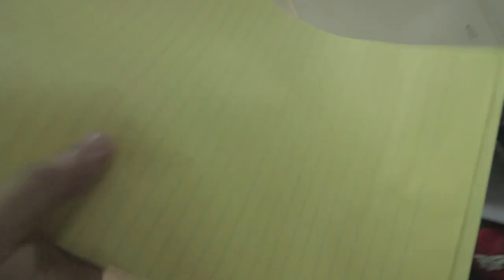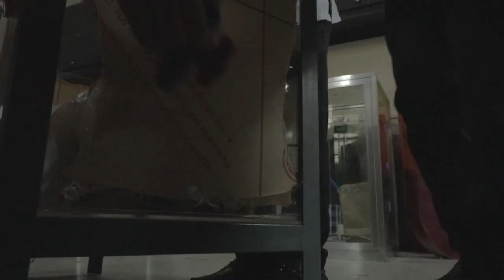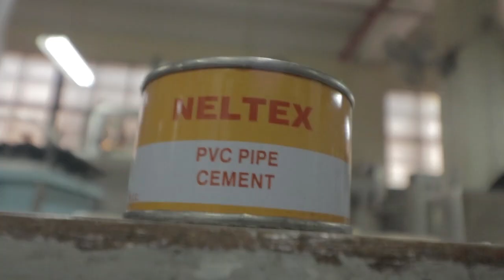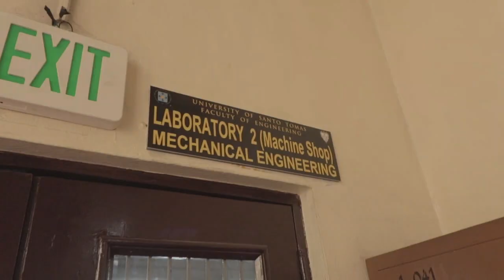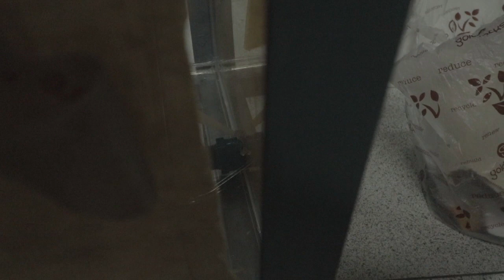M.E. SERIES: QUiZ#2 SA POWERPLANT AT TATLONG ORAS NiLALARO YUNG THESiS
#111 (3/5/20)

nag711 para magaral, kumain sa chowking, pumasok sa klase (naulol sa exam), at 3 hrs thesis project making.